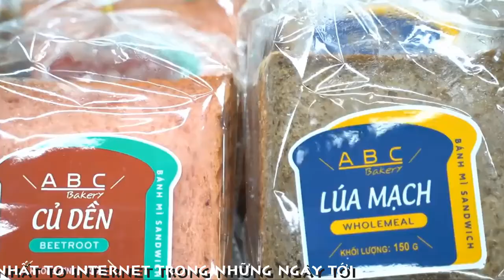[FULL HD]BÁNH MÌ RẤT NGON TỪ TRÁI THANH LONG|ĐÁNH GIẶC CORONA ỨNG CỨU NÔNG SẢN ATTACK CỬA KHẨU VN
NHỮNG NGÀY ĐẠI DỊCH CORONA
ÔNG KAO SIÊU LỰC VUA BÁNH MÌ
TỔNG GIÁM ĐỐC CÔNG TY TNHH
MTV BÁNH KẸO Á CHÂU ABC BACKERY
ĐÃ NGHIÊN CỨU TRÁI THANH LONG
CHẾ BIẾN BÁNH MÌ VÀ NHỮNG CHỦNG LOẠI
BÁNH ĐẶC TRƯNG CÓ HƯƠNG VỊ THANH LONG
ĂN VỪA NGON VỪA RẺ...ĐẸP MẮT
VỚI TẤM LÒNG NHIỆT HUYẾT YÊU THƯƠNG
CON NGƯỜI CÙNG ĐÁNH GIẶC CORONA
ĐỂ GIẢI CỨU HÀNG NÔNG SẢN VIỆT NAM
BỊ TẮT NGHẼN TẠI CỬA KHẨU
BÁNH MÌ RẤT NGON TỪ TRÁI THANH LONG